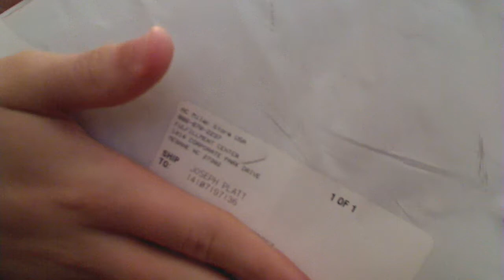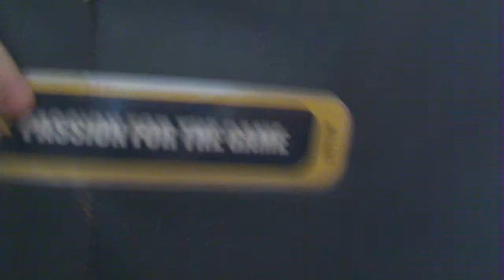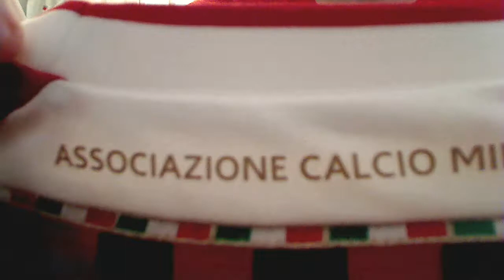Mail Day (Soccer Jersey)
AC Milan wooooooooooh